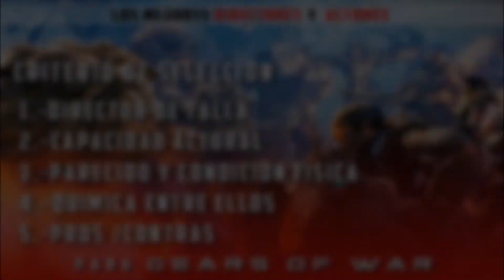FAN CASTING GEARS OF WAR LIVE ACTION!!! SERIA UNA TRILOGIA CINEMATOGRAFICA BRUTAL!!! QUE OPINAS?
Los Mejores Actores para la pelicula de GEARS OF WAR | FANCAST #14 (Mi Cast Ideal)

Hola amigos, La pelicula de GEARS OF WAR ya se encuentra en desarrollo y siendo uno de nuestros videojuegos favoritos, no podiamos dejar pasar la oportunidad para realizar nuestra lista de los directores y actores que consideramos son los mejores para el proyecto.

acompañenos en nuestro video que hicimos con mucho respeto para todos ustedes!

Nos interesa mucho tú opinión. esperamos tus comentarios para tener una mejor interacción.

Cine: FANCAST GEARSOFWAR @FANCASTMANIA